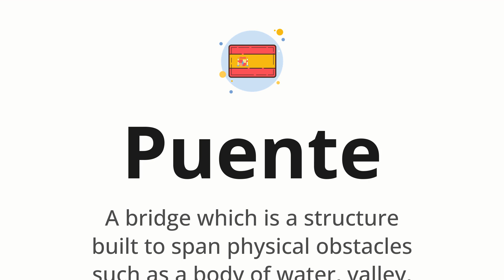How to pronounce Puente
🌍 Learn a new language now Master the pronunciation of 'Puente' Puente 📖 - which means : A bridge which is a structure built to span physical obstacles such as a body of water, valley, or road 📝 - with this quick and clear tutorial by How To Pronounce!

In this video 📽️, we'll guide you through the correct pronunciation of 'Puente' in Spanish, using native speaker examples 🗣️👂 and easy-to-follow phonetic breakdowns 🎵. Whether you're learning Spanish for travel ✈️, business 💼, or just for fun 🎉, our guide will help you perfect your pronunciation in no time ⏰.